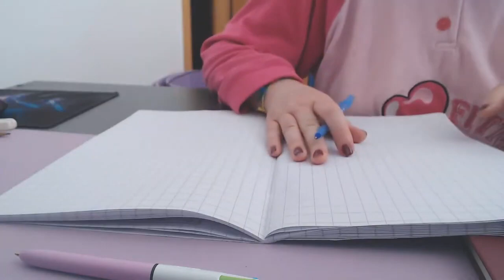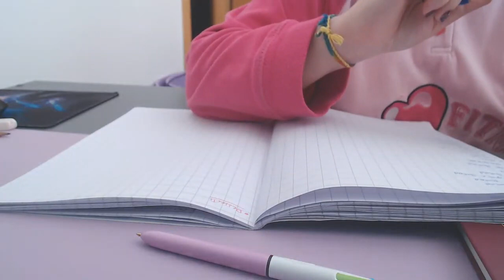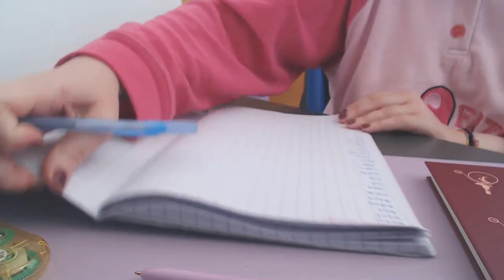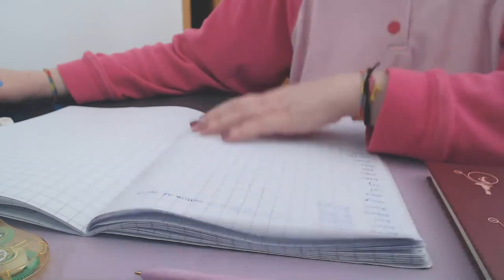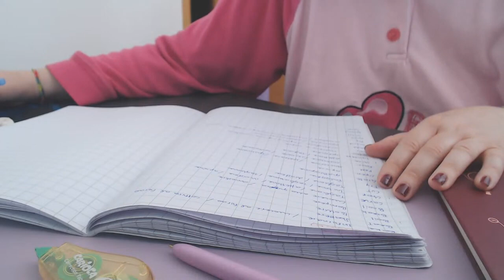ASMR - Study with me - Stationery